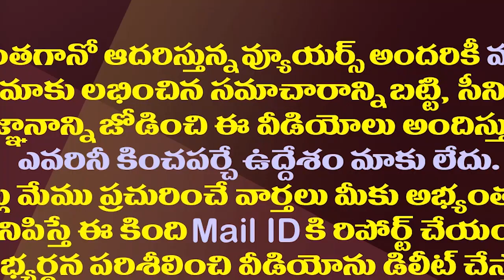శెభాష్ చిరంజీవీ..అసలైన మెగాస్టార్ అనిపించుకున్నారు| Chiranjeevi announced About More Social Service